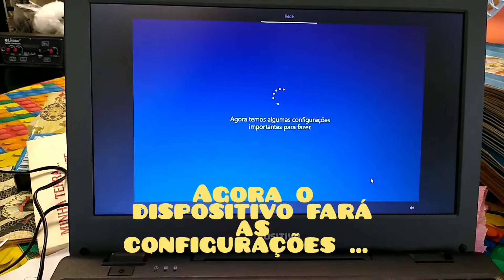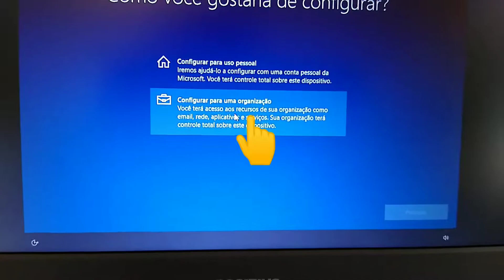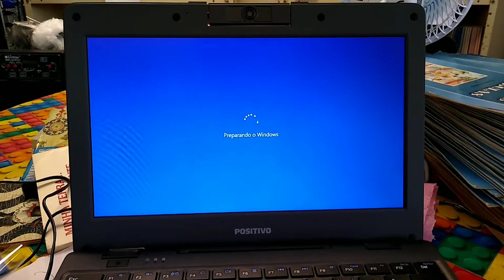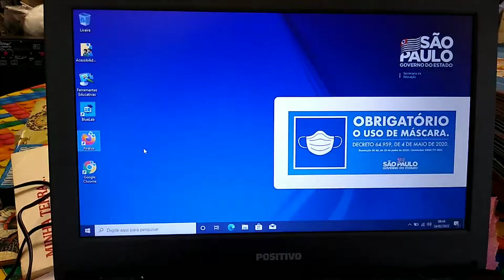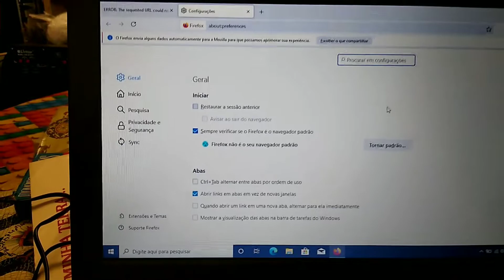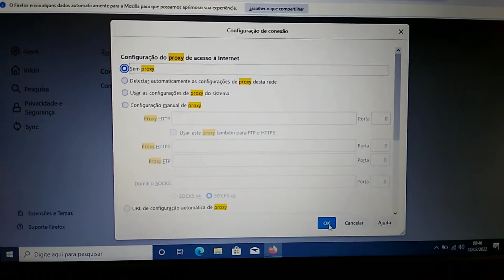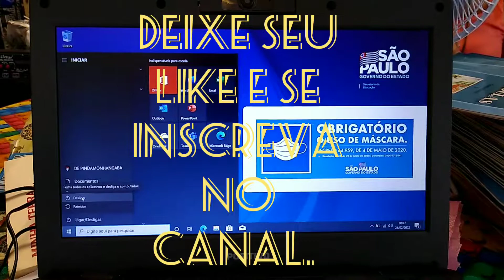Configurando notebook educacional Positivo - uso do aluno - Conta Institucional - PROATEC.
Olá, olá!!
Nesse vídeo vou mostrar para você, PROATEC SP, como fazer a configuração dos Notebooks Positivo fornecidos pela Rede Estadual de Ensino Público para uso dos alunos.

Amigo PROATEC, antes de configurar esses computadores, entrem em contato com o NIT da sua Diretoria de Ensino e solicite o endereço de e-mail e senha da organização para fazer esse procedimento.

Link útil:

Passo a passo para a ativação dos Notebooks Positivo para alunos da Rede Estadual de Ensino.